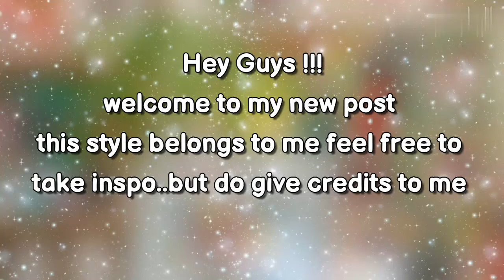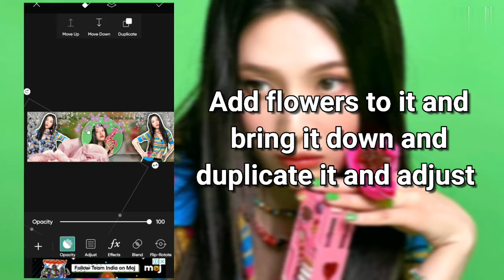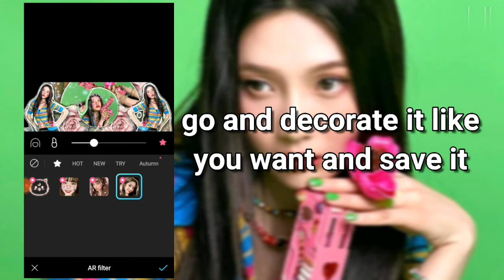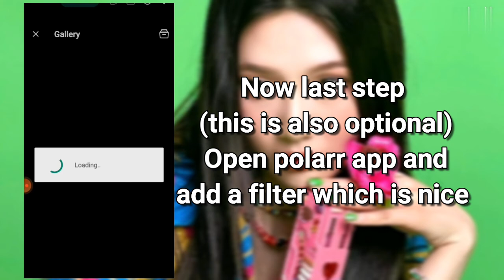𝑻𝒉𝒆𝒎𝒆 𝒅𝒊𝒗𝒊𝒅𝒆𝒓 𝒕𝒖𝒕𝒐𝒓𝒊𝒂𝒍 || 𝘚𝘵𝘺𝘭𝘦 01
hey guys!!!this is my first post here..hope you all like this...and if you recreate this theme divider...give credits to me or tag my instagram account @kookxgivez...tqsm!!

Apps you need:
1.Picsart
2.Snow {optional}
3.Polarr {optional}

pics used:Joy from Red Velvet
song:physco by Red Velvet